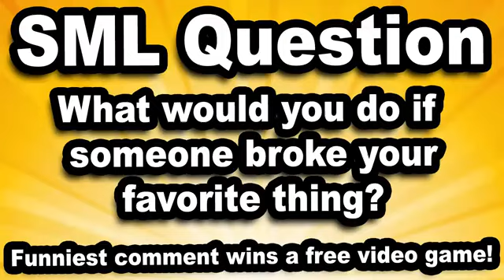SML Movie: Sicken [REUPLOADED]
ORIGINAL CHANNEL] Supermariologan

Original Description: Junior is sick with the flu and Cody doesn't want Ken to catch it!

/loganthirtyacre

Angel(umbreon

DeanFrom Youtube

Brandon Shiflett

Bryce Cornelious

Oliver Strubin

MrMemeGaming

Jony Deleon

Camden Hardy

Angel(umbreon

Jack Johnson

dabhdude

Clint Colburn

Kable10

Kevin Munoz

SuperTeffy

Brandon Sylve

Jonathan Zachar

Joao Dos Santos

BaraSempai